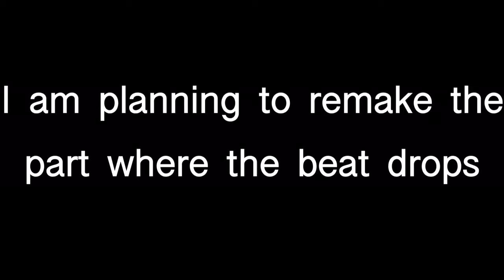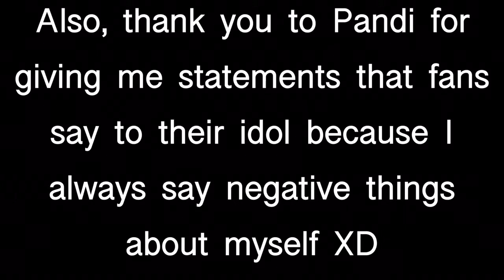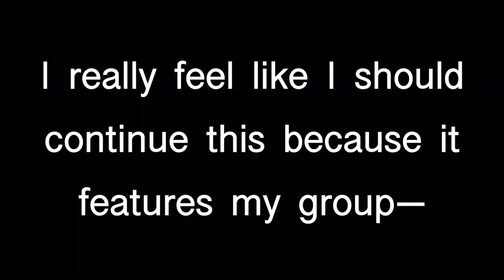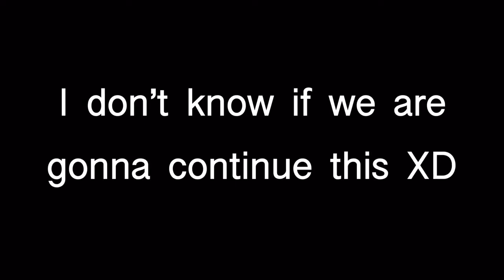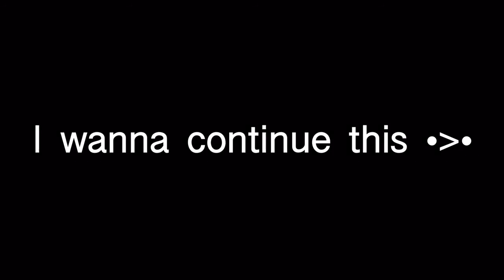Majority Of My WIPS (Work In Progress) {Warning: Bright Colors} |Gacha Club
Here are majority of my WIPS over the past 3 months
Ones I didn’t feature are either canceled or secretive
Hope this will entertain y’all XD
See y’all in the next video, bye!!